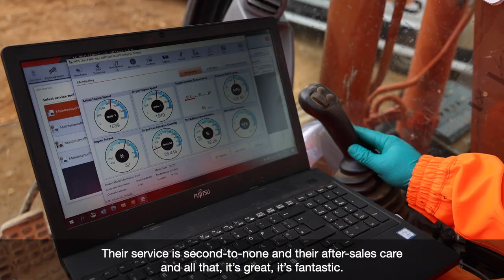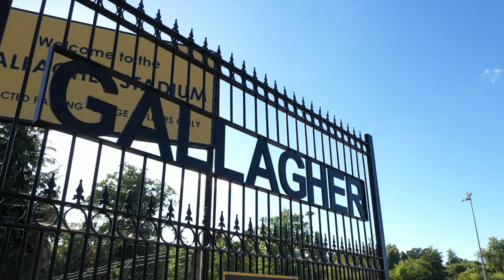Golden Years for Gallaghers with Hitachi Construction Machinery UK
00:00 Intro
00:04 Introduction to Pat Gallagher and Gallagher Group
00:50 Gallagher Groups relationship with Hitachi Construction Machinery UK
01:42 Pat Gallagher's favourite Hitachi Construction Machine
01:53 What do Gallagher Group do as a business?
02:08 Aggregates
02:42 Construction
02:54 Pat Gallagher
03:40 Gallagher Groups hopes for the future